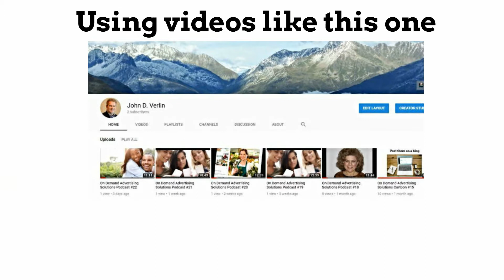On Demand Advertising Solutions Facebook Header video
Innovative marketing expertise for small business. On Demand Advertising Solutions uses podcast content to promote their clients expertise. They promote them on social media using videos. Great way to build a marketing platform and increase customers and sales!